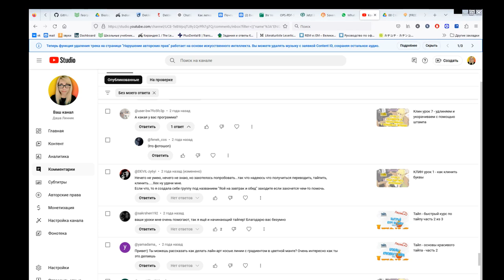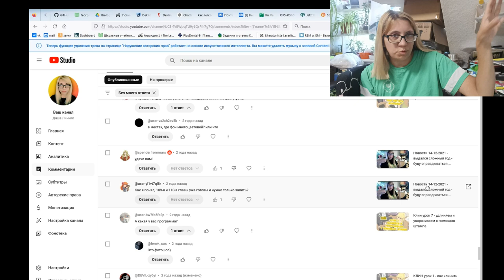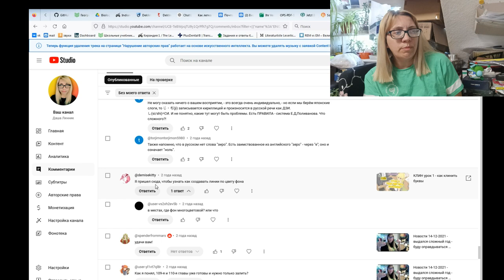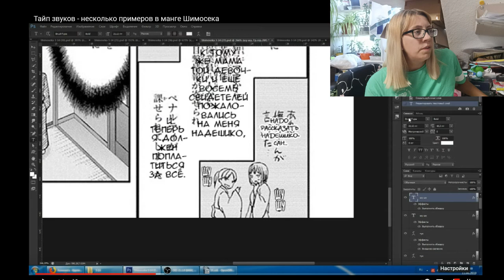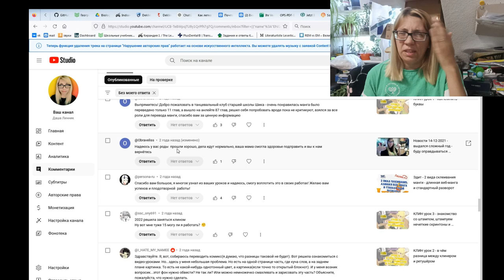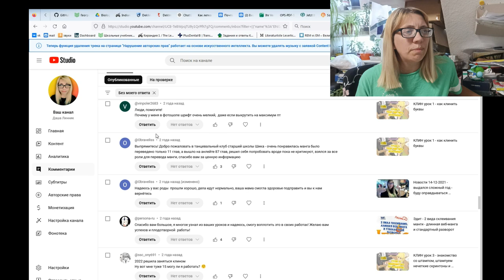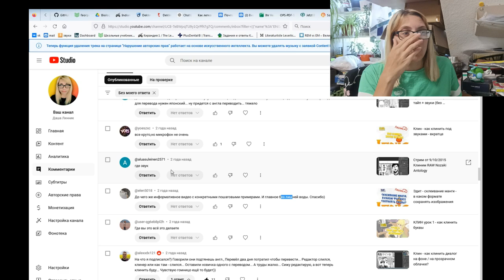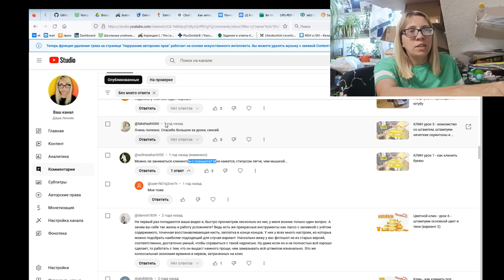Отвечаю на комментарии 11-08-2024 вечер